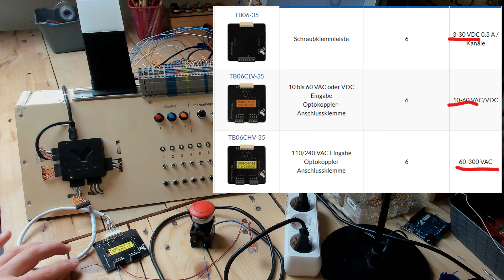ACE Automation, TB06CHV-35, 110/240 VAC Eingabe, Optokoppler, Anschlussklemme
Terminals :
Leiterquerschnitt: 1,5 mm2

Montage :
Verwenden Sie eine 35 mm DIN-Schiene oder Schrauben.

Lieferung mit 45 cm vorkonfektioniertem Kabel zum Anschluss an Ihre ACE-SPS.